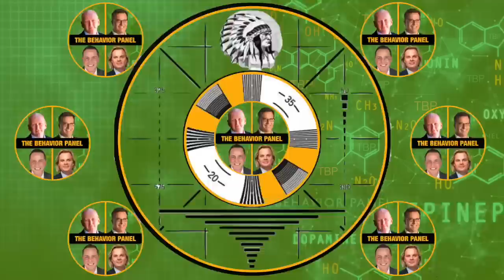🎉 TBP PRE SHOW - An Inside Look at Pre-Show Behavior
The Behavior Panel gives you an inside and behind the scenes look at what happens during the few minutes before a show starts.

The Behavior Panel gives you an inside and behind the scenes look at what happens during the few minutes before a show starts.  They talk about the Gwyneth Paltrow and Terry Sanderson.   They talk about lawyers, Matt Foley, hair, and Hot Chicken.  And You get a front row seat to observe THE BEHAVIOR PANEL's behavior, in their natural habitat with no pulled punches.

Chapters
0:00 Body Language Analysis Pre Show
0:30 Expensive celebrity hair discussed
3:30 Comedy character resemblances
6:21 Swim trunks mistaken for underwear